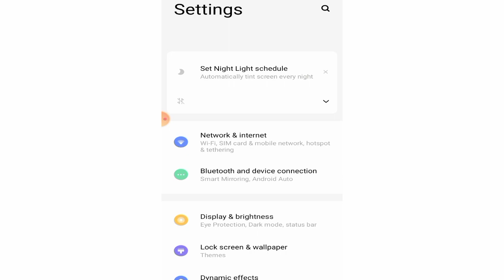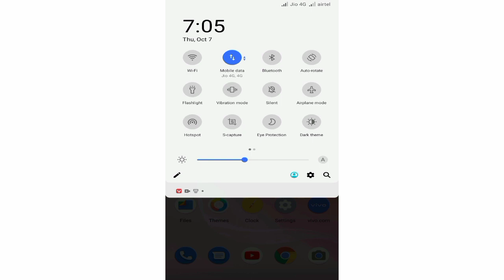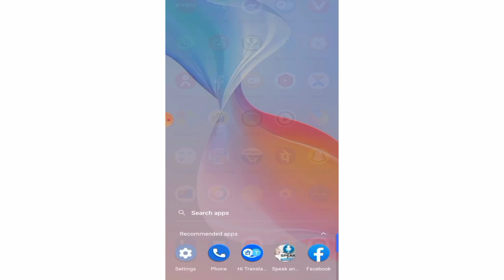Facebook Login Failed Problem Solution | Fix Login Failed Problem On Facebook ! in Hindi